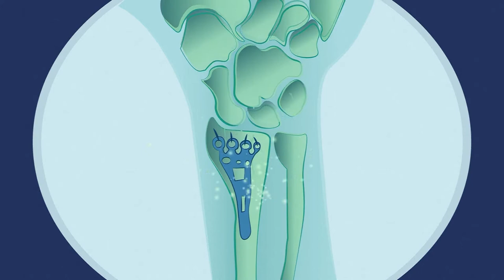Moja zgodba v zvezi z evropsko kartico zdravstvenega zavarovanja – Mary in Alan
Mary in Alan sta šla na dopust v Slovenijo. Ko je Mary padla s kolesa, sta bila vesela, da sta imela s seboj svojo evropsko kartico zdravstvenega zavarovanja. Preverite